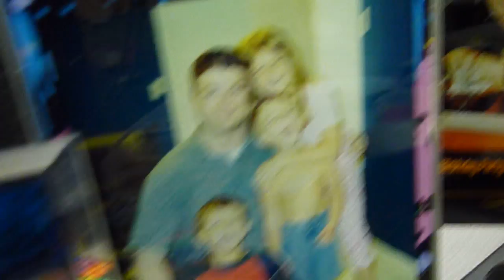Dye Sublimation on Glass Mirror Plaques Coffee Mugs FRP Gold Metal Marvin Faber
Just got my heat press machine working and made some cool looking samples